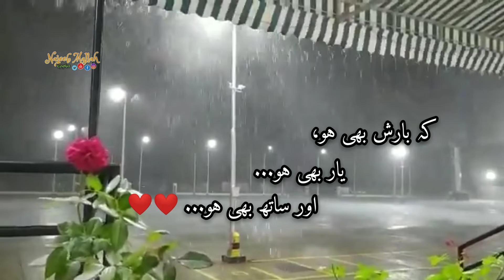Kahan Puri Hoti Hain || Urdu & Sindhi Poetry || Najeeb Mallah